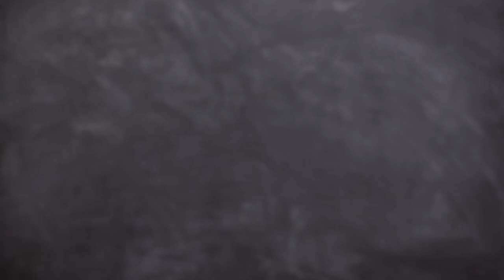Malta School of Music Clarinet Ensemble 2021 - "Fantango"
The MAVC Malta School of Music Clarinet Ensemble has been active for the past fifteen years and whilst the organic changes from year to year, teachers within the department (Noel Curmi, Hertian Gauci, Godfrey Mifsud) keep working hard to keep a high group standard, whilst helping each student to achieve their best personal qualities.

This group apart from rehearsing on a weekly basis, presents concerts thoughout the year (prior Covid-19) and always envisages to promote new and contemporary repertoire composed for the medium. These past months, due to the current situation, working conditions had to change and thus even 'normal' projects had to take different routes in terms of production and execution.

“This recording of Michele Managani's - Fantango was produced through the input of all the members of the ensemble - students and teachers. For most of our students, this was a first time experience to play and record in such a production - a challenge to which they rose up with flying colours” told Mr Godfrey Mifsud clarinet performance teacher at the Malta School of Music.
“This will serve as an experience for further future projects they will surely be involved in. The various departments present at the Malta School of Music work tirelessly to give each student an all-round experience in the musical field, as to promote the best potential of each person. Looking forward to better musical days!” concluded Ms Maria Blanco, the School Administrator.